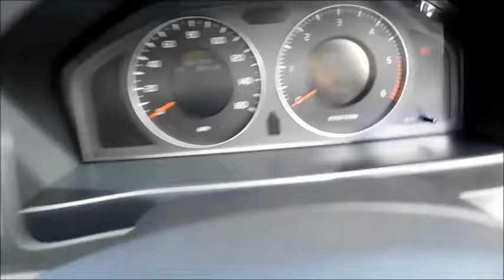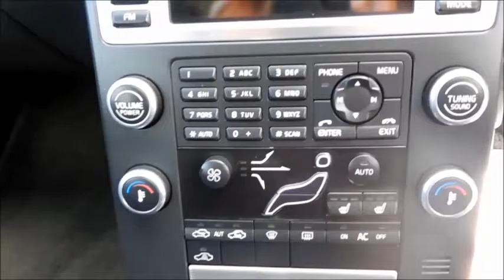Volvo V70 Se D